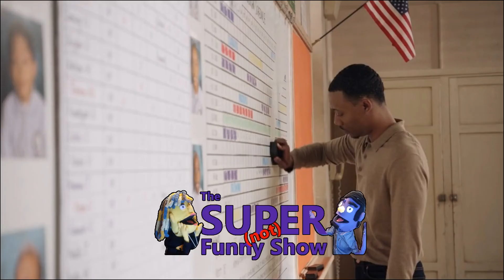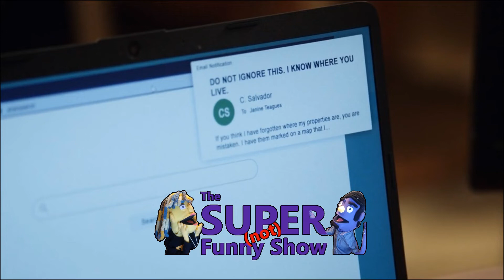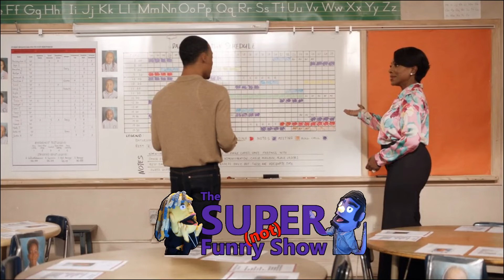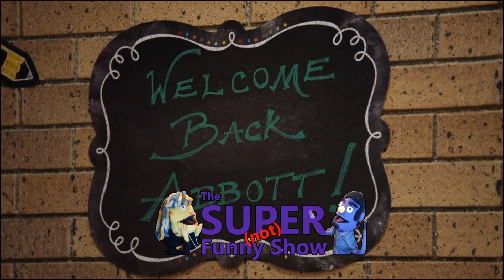Abbott Elementary S2 Episode 1 Review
School is back in session! Jeanine bounces back from her breakup, or is she? The teachers prep for the year! Guest starring Gritty! MO reviews episode 1! Was it good or bad, and should you be watching? Check it out!

Hey all you Fabricans and Fleshbags, it's the Super (Not) Funny Show! We talk about and review movies, TV shows, games, comics, you name it! Get the straight dope from your friendly neighborhood Fabricans on all the things that interest you!

Hit us up in the comments to let us know what you think. Got any ideas for the show?